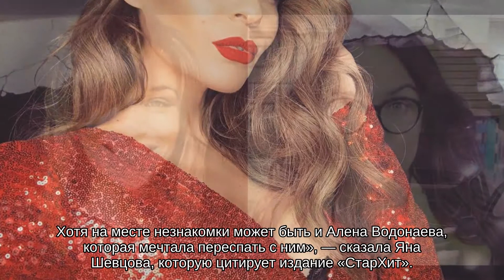Экс-любовница Гуфа: «Алена Водонаева давно мечтала переспать с ним»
Бывшая фаворитка рэпера высказалась по поводу скандального интимного фото

В Сети продолжают обсуждать пикантную фотографию рэпера Алексея Долматова (более известен под сценическим псевдонимом Гуф), которую он выложил в своем Instagram (позже она была удалена). На снимке он обнимает за грудь неизвестную прелестницу. В Интернете тут же принялись гадать, кто является любовницей музыканта.

Поначалу многие высказали предположение, что Гуф воссоединился с Кети Топурией. Вскоре певица, впрочем, эту версию опровергла. Тогда возникла версия по поводу бывшей участницы «Дома-2» Нонны Щукиной. Однако экс-любовница Гуфа 18-летняя Яна Шевцова предполагает, что речь идет о замужней Алене Водонаевой, которая якобы всегда мечтала переспать с рэпером.

«Да, она (Нонна Щукина) была на концерте Гуфа, но я сомневаюсь, что между ними что-то серьезное. Хотя на месте незнакомки может быть и Алена Водонаева, которая мечтала переспать с ним», — сказала Яна Шевцова, которую цитирует издание «СтарХит». Сама Щукина, кстати, также опровергла слухи по поводу Гуфа.

«Я прекрасно знаю, с кем сплю, и это явно не Долматов. У меня есть молодой человек. Не думаю, что ему понравятся такие слухи», — сказала Щукина. А вот Водонаева, по одной из версий, не только всегда симпатизировала Гуфу, но и хотела отомстить его бывшей жене Айзе Анохиной, публично обрушившейся на телеведущую с критикой.